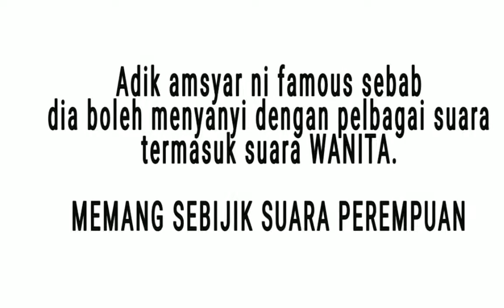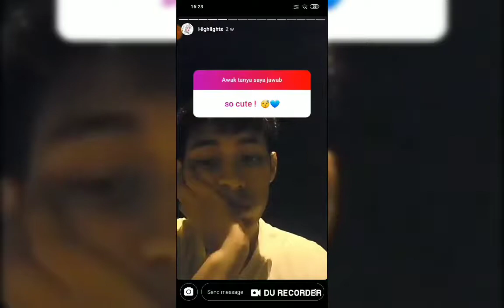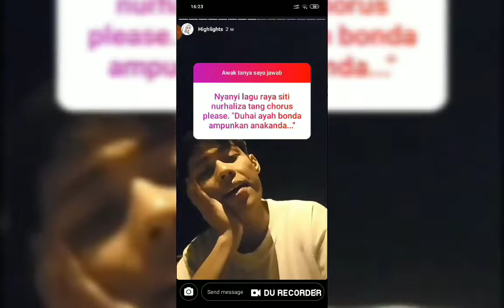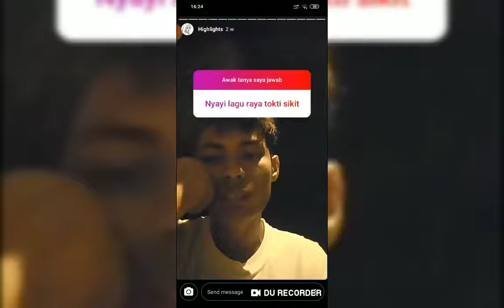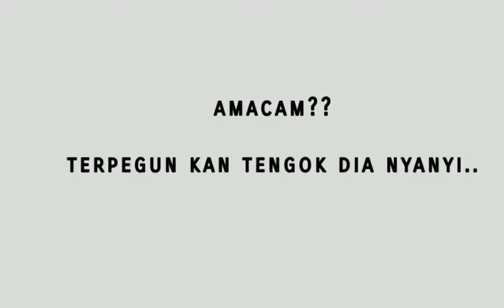Terpegun dengar suara @amsyar_leee. Menyanyi keluar suara Dato' Siti Nurhaliza dan Ziana Zain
Adik yg famous di Instagram kerana mempunyai suara menyerupai Dato' Siti Nurhaliza. Beliau juga boleh menyanyi menyerupai suara artis2 lelaki dan wanita lain juga.